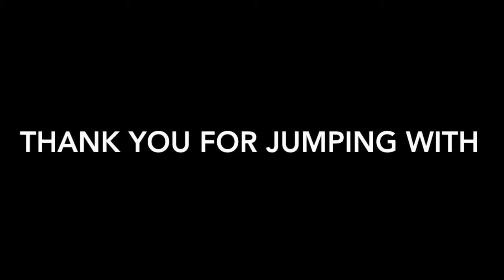Skydive Tennessee - Benjamim Lemley